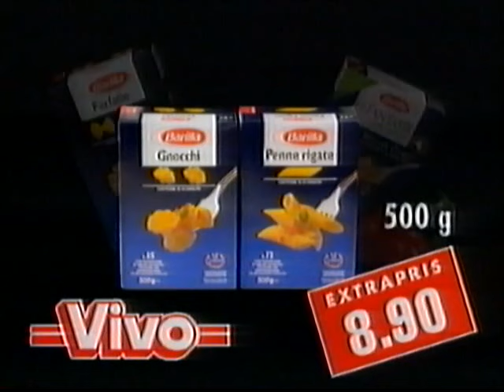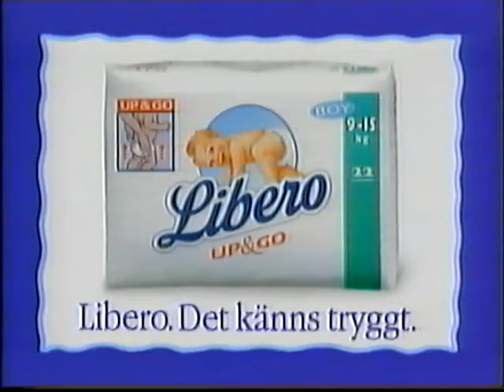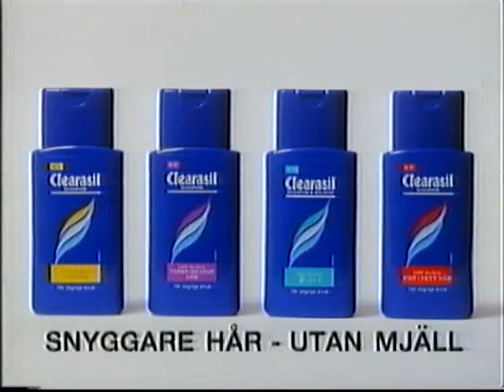TV4 Reklam 1995-06-28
Reklamblock från TV4 med hallåan Ingela Pling Forsman, nyhetspuff, trailers för TV4 - en del av Sverige, En klass för sig och Sherlock Holmes memoarer, reklam för Pantene, Vivo, Die Hard - hämningslöst, Libero, Pantene Pro V, Kalles Kaviar, Clerasil mjällschampo, YES maskindisk, ICA Handlarna, Respons schampo och intro till TV4 Nyheterna med Lennart Modig. Från den 28e juni 1995.